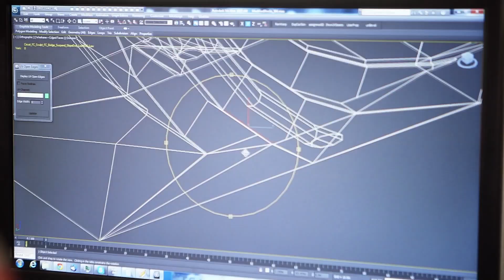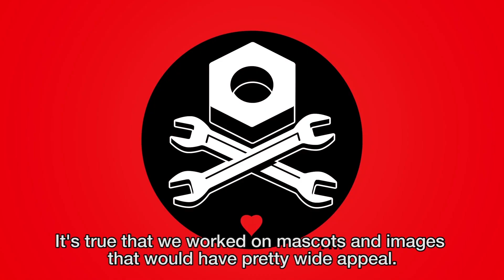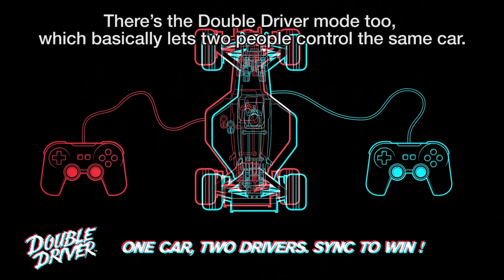Trackmania Turbo - Creative Inspiration Behind the Scenes [US]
Learn about the creative inspiration for the game in this behind the scenes look with François Alaux, Creative Director on Trackmania Turbo.

Trackmania offers you the ultimate arcade racing universe where everything is about reaching the perfect racing time.